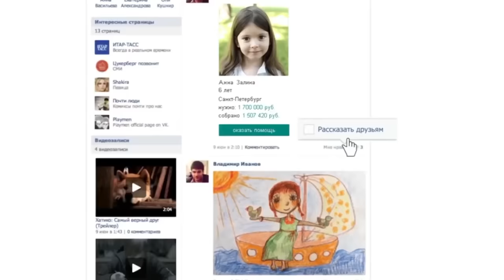Гимн благотворительного движения "Всем Миром"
Авторская песня Сергея Тимофеева "Чем ты добрее сам, тем лучше мир вокруг", ставшая гимном международного благотворительного движения "Всем Миром".